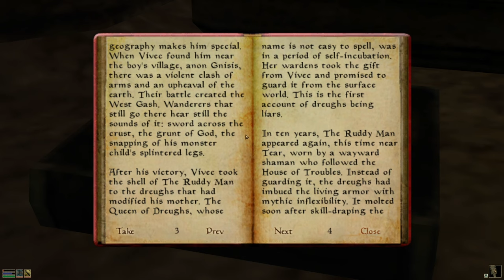morrowind's details stunned my wife